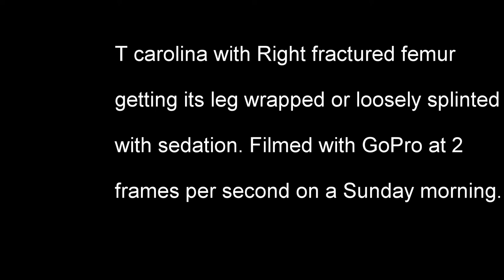T carolina with Right femoral FX getting a leg wrap to stabilize the FX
T carolina with Right femoral FX getting a leg wrap to stabilize the FX, Filmed with GoPro at 2 frames per second.